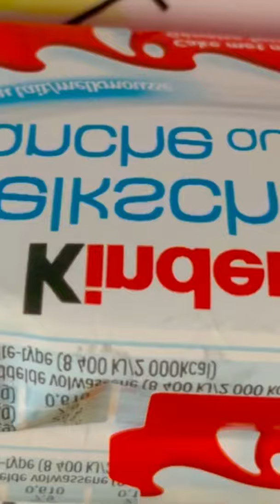Ferrero Kinder Milk Slice | Chocolate Sponge | Snack | Dessert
Ferrero Kinder Melkschijfjes